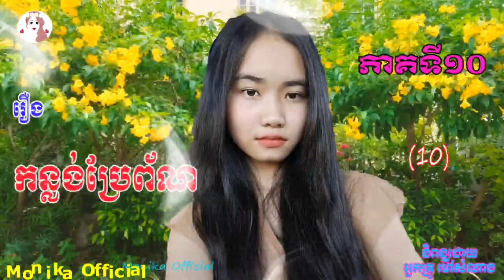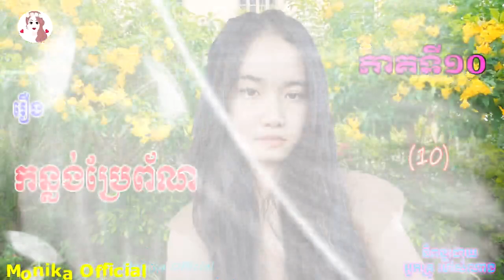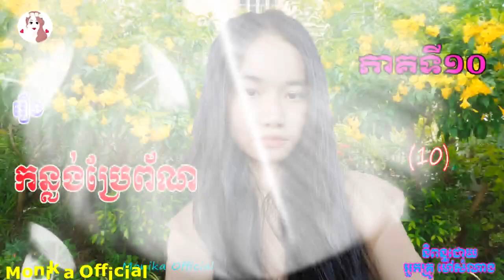រឿង​​កន្លង់ប្រែព័ណ​ ភាគទី១០ | Konlong bre por (Part10) | ប្រលោមលោកខ្មែរ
Hi all dear in this video I wanna to show you about Khmer#Novel KonlongbreporPart10 I hope you like and enjoy it thank you so much for watching my video please subscribe to my channel for more story thank you.
សូមស្វាគម៌មកកាន់ឆាណែលយើងខ្ញុំក្នុងវីឌីអូនេះយើងខ្ញុំនិងធ្វើការនិទានរឿងប្រលោមលោកខ្មែរ(រឿង#កន្លង់ប្រែព័ណ​ភាគទី១០ ) និពន្ធដោយអ្នកគ្រូម៉ៅសំណាង ជូនពុកម៉ែបងប្អូនស្ដាប់លំហែអារម្មណ៍យើងខ្ញុំសង្ឃឹមថាបងប្អូនចូលចិត្ត​នៅក្នុងរឿងនីមួយៗសុទ្ធតែមានសារអប់រំ...សូមបងប្អូនជួយចុចSubscribeដើម្បីទទួលបាននូវវីឌីអូជាច្រើនទៀតសូមអរគុណ!

»»» Title :  Konlong bre por (Part10)
»»» Written by : Ms  Mao Somnang
»»» Voice Recording : Ms Yaeu Thida